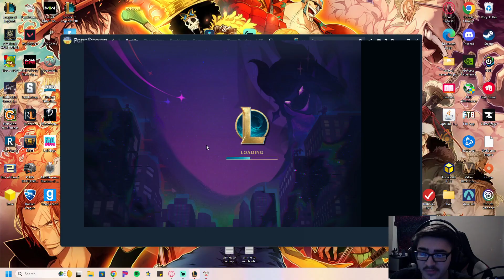they buffed Underground Cashouts in 8.5 and i get an underground start | tft set 8.5 pbe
In this video, I get an underground start on the 8.5 pbe and they buffed the rewards you get from the vaults so i wanted to see how deep I could go and what the rewards are. and i might be a bit to greedy for my own good rejecting some of these insane cashout options. let me know your thoughts on the cashouts and if you have had any insane ones. As always, feedback and thoughts are very much appreciated!